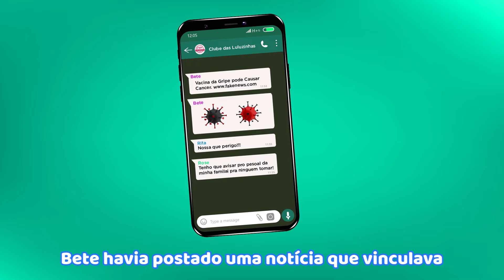FakeNews - Como agir?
FakeNews não são usadas apenas para disseminarem notícias falsas, elas podem aplicar golpes de extorsão e até mesmo roubar seu dinheiro.